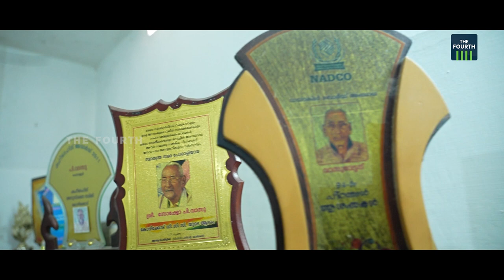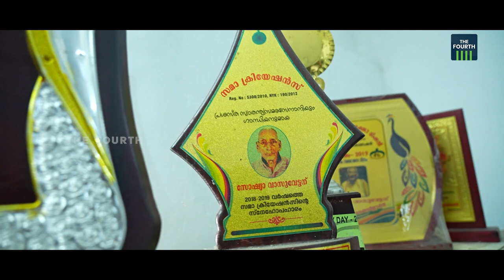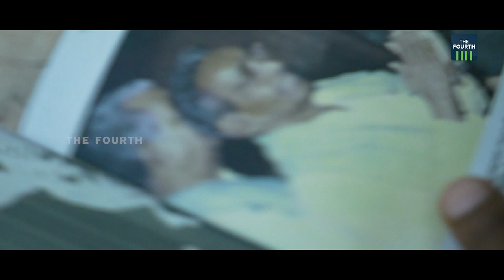സോഷ്യോ വാസുവേട്ടന്റെ നൂറിന്റെ നിറവിലെ റിപ്പബ്ലിക് | SOCIO VASU | Republic Day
രാജ്യം 74-ാം റിപ്പബ്ലിക് ആഘോഷിക്കുമ്പോള്‍ നൂറാം പിറന്നാളാഘോഷിക്കുന്ന സോഷ്യോ വാസുവേട്ടന്റെ ഓര്‍മ്മകള്‍ക്ക് ഇപ്പോഴും പത്തൊന്‍പതുകാരന്റെ തെളിമയുണ്ട്. 1942ല്‍ ക്വിറ്റ് ഇന്ത്യാ സമരത്തിന്റെ ഭാഗമായി കോഴിക്കോട് കുണ്ടായിത്തോട് മുതല്‍ ചെറുവണ്ണൂര്‍ വരെ ജാഥ നയിച്ചതിന്റെ പേരില്‍  പോലീസ് അറസ്റ്റ് ചെയ്തതും ജയില്‍ ശിക്ഷ അനുഭവിച്ചതുമെല്ലാം ഇന്നലെ നടന്ന പോലെ വാസുവേട്ടന്‍ പറഞ്ഞു തരും.